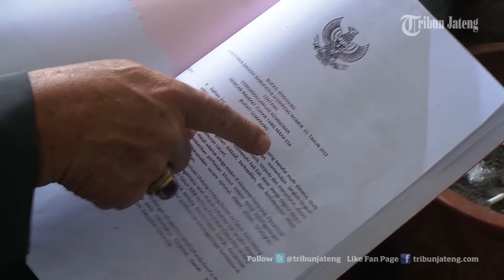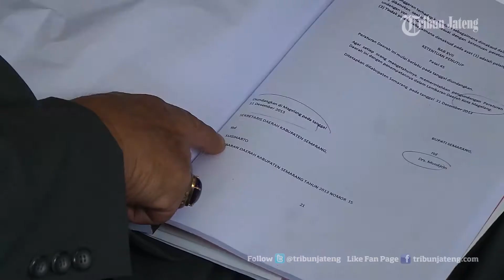Bupati Mundjirin Akui Ada Keteledoran Terkait Raperda Kemiskinan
Bupati Semarang, Mundjirin menangis saat Rapat Paripurna DPRD Kabupaten Semarang, di gedung Dharma Bhakti Praja, Ungaran, Senin (20/2/2017) siang.